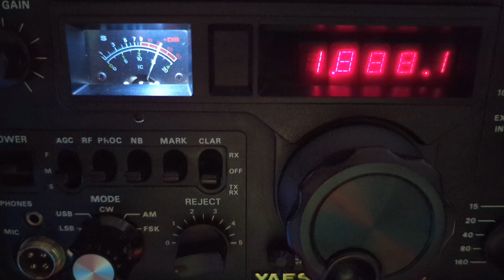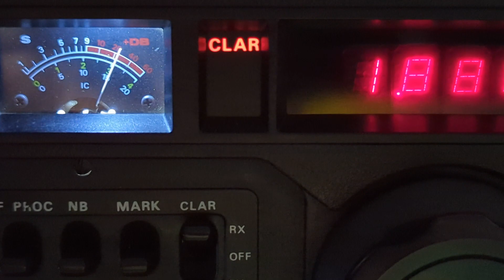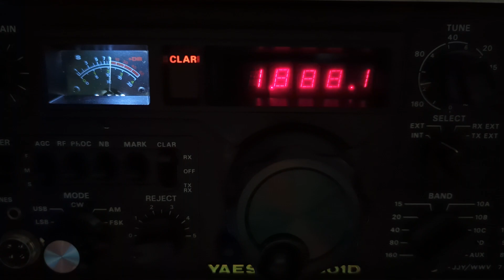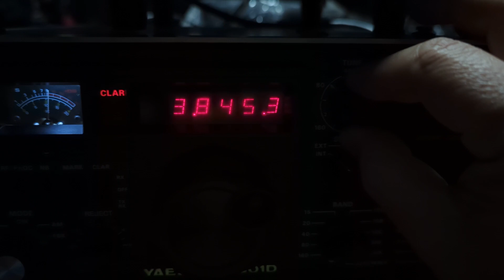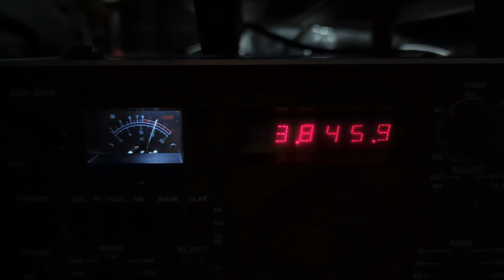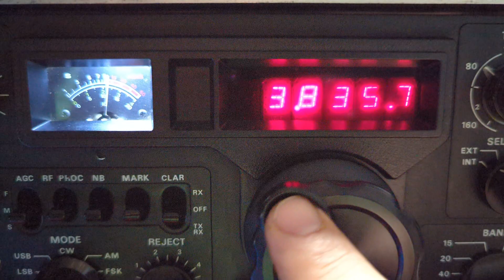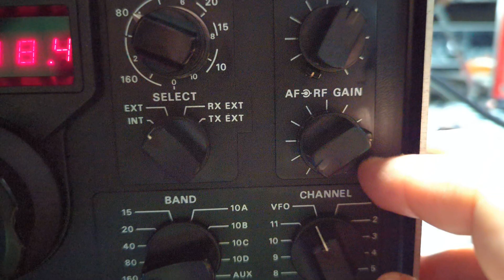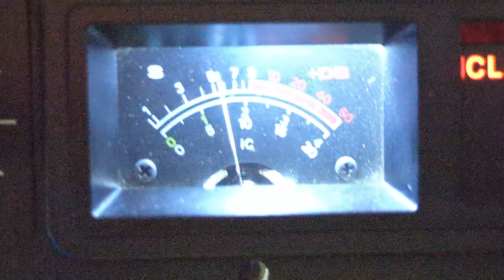YAESU FT-301D and magnetic loop MLA 30+